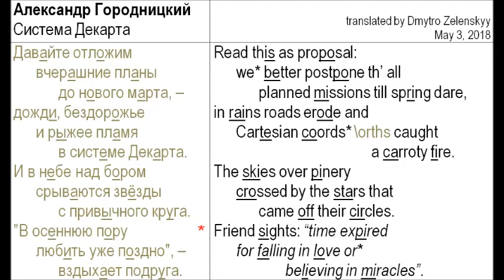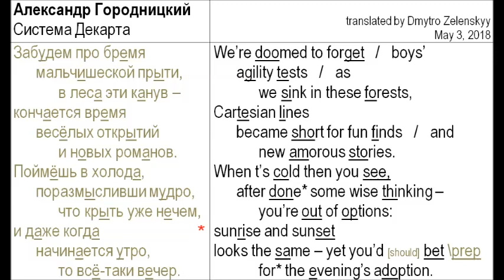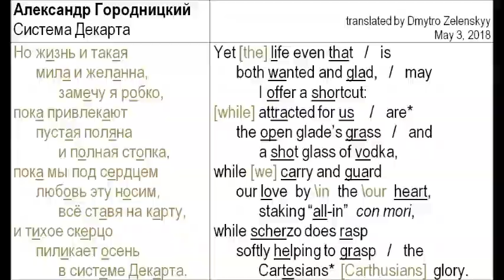Александр Городницкий - Система Декарта - (+translation to English)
проект мелодических переводов авторской песни, КСП и "бардов"